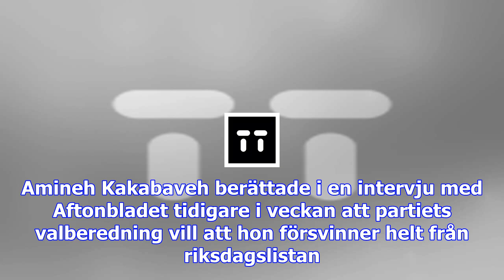Kakabaveh på listan – trots att hon petats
"Dagens beslut innebär att de som velat kasta ut mig från Västerpartiets riksdagslista har förlorat"...